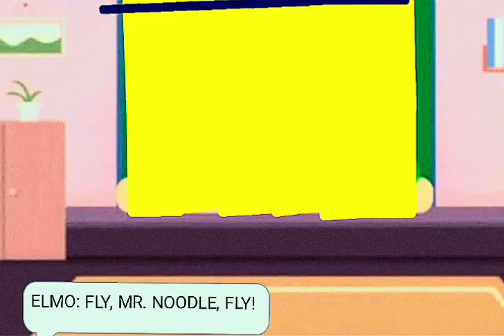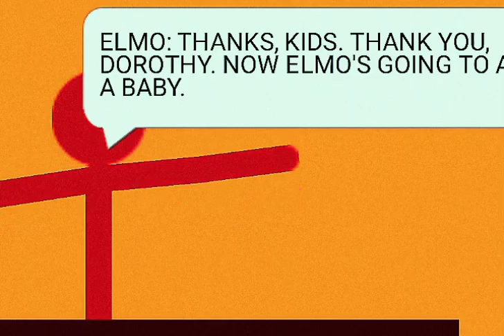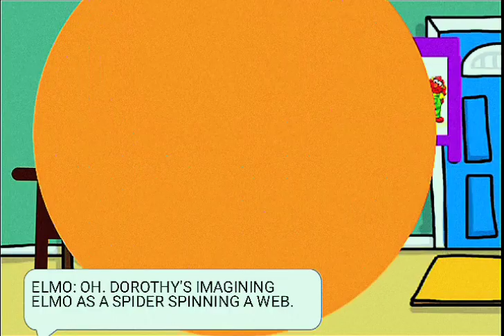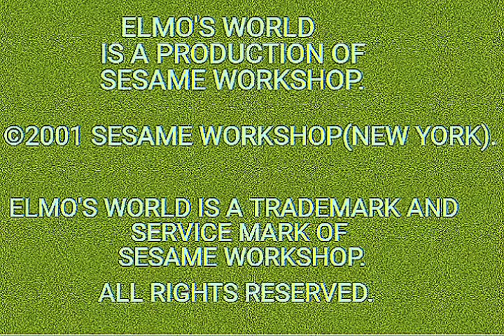Elmo's World: Bugs Full Episode HD. (Original Version 2001) Episode 39:17 HD.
Drawing Cartoons 2 Demo Elmo's World Bugs Full Episode HD. (Original Version 2001) Episode 39:17 HD. Stickman N°2 Kevin Clash As Elmo. Gold Fish: Dorothy. Boy Nikish 2: Michael Jeter as Mr. Noodle's Brother Mr. Noodle. CGI I KIDS AND BABIES. Prairie Dawn. CENTIPEDE. Ernie and The Twiddlebugs. Elmo's Friend Charisma. The Bug Lady. CGI BUGS. Elmo opens his door to let in a fly, a bumblebee, a cricket, a spider, a butterfly and a ladybug. Dorothy wants to know how bugs get from one place to the other. Kids talk about how a caterpillar, an ant, and a grasshopper get around. Prairie Dawn tells the story of Little Miss Muffet. A spider shows up who prefers yogurt and granola to curds and whey. Elmo counts the legs on a centipede. Elmo wants to know where bugs live. Ernie appears at his window box and wonders what The Twiddlebugs are doing today. Elmo's friend Charisma likes to look at bugs in her backyard. The Bug Lady sings "The Ants Go Marching" on The Bug Channel. This portion was seen on Kids' Favorite Songs 2 Elmo talks to bugs. Dorothy imagines Elmo as a spider, a firefly and multiple versions of himself as honeybees. The Bug Song Elmo and the bugs sing the "Bug Song." Drawing Cartoons 2 app drawingcartoons2. January 2nd, 2001 (Episode 22 Of 64)  Sesame Workshop 2001. My cartoon 236. 03 Skip Service. Episode 39:17.  Elmo's World Singing, Drawing & More! (Original Version 2009 DVD) - Cast 6. Elmo's World Springtime Fun! (Original Version 2002 VHS) Episode 42:10 HD. Firefly Fun and Buggy Buddies.